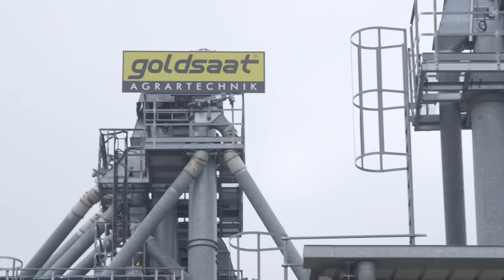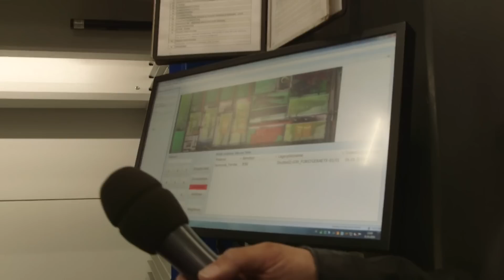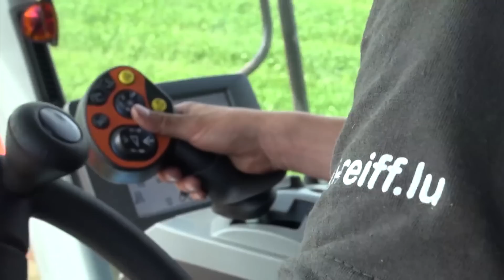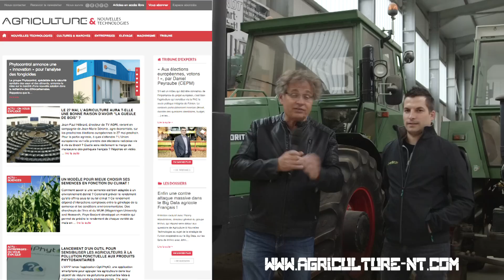Un tracteur ultra-rare dans l'une des plus grandes exploitations d'Europe !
PowerBoost 489